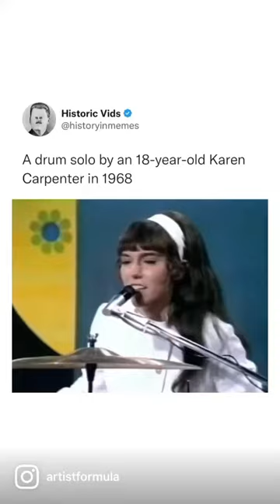karencarpenter drum drums drumming drumsolo reel short reels shorts youtube music